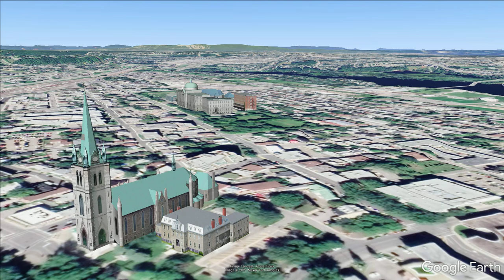Jump from Space to Earth in Google Earth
Space to Earth
Google Earth